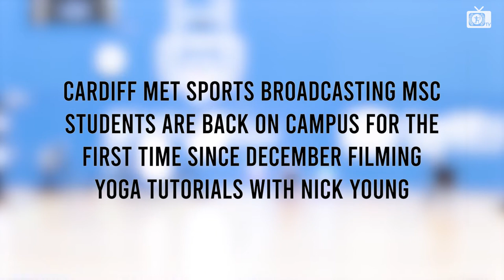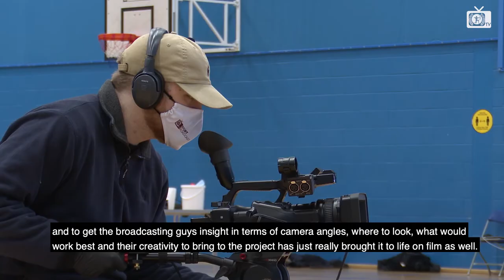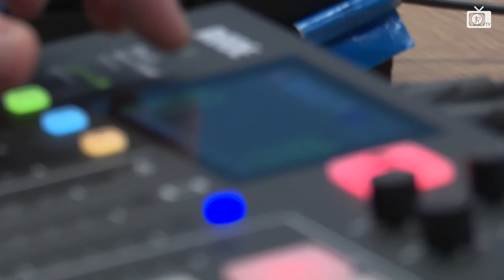Namaste with Nick. Behind the Scenes on our Yoga Shoot.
With Producer Oli Hampson on camera Cardiff Met Sport TV take you for a "socially distanced" access all areas tour behind the scenes of our first ever yoga shoot.

After weeks of careful planning & risk assessments we were able to return to campus for a socially distanced shoot in the Archers Arena.

Safety was the priority with rubber gloves, two metre distancing, hand sanitiser, masks at all times, and specially designated areas for all the production team. Huge thanks to our technician @lukas.cc for all the meticulous preparation beforehand and expert instruction on the day.

The project is part of a new collaboration between the Sport Broadcast MSc students & the @cardiffmet School of Education lecturer Nick Young.

The brief, set by Nick, is to create a series of Yoga videos (Namaste Nick) aimed at schoolchildren in Wales & designed to encourage physical activity, health and well-being in a fun, engaging, accessible & digital way.

The innovative and ground-breaking series will culminate with a livestream broadcast directly to schools around Wales.